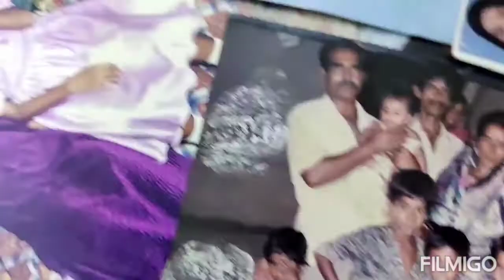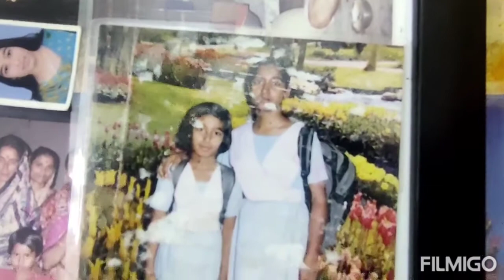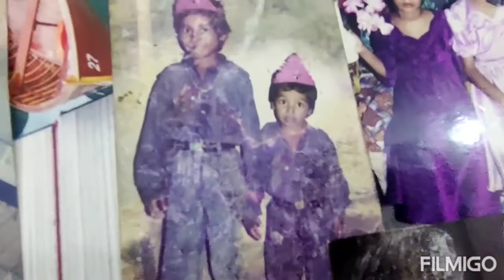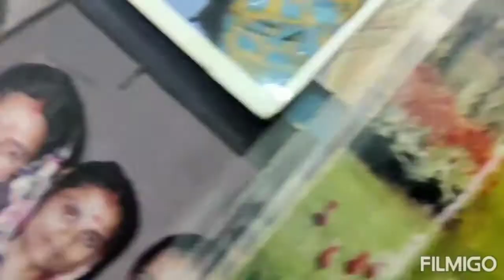খেলিছ এ বিশ্ব লয়ে বিরাটও শিশু আনমনে|Khelicho a biswa loya| Nazrul songith|Jagadish Biswas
নজরুল গীতি, কণ্ঠ জগদীশ বিশ্বাস
২৮/১২/২১ মঙ্গলবার, রাত্রি ৯.৩০
ইনস্ট্রুমেন্ট- খালি গলা
রেকর্ডার-শুধু মাত্র Howei GR5 2017 মোবাইল ফোন, without Headphone

Khelicho a Biswa Loya album version
Nazrul Songith
Anup Jalota
Video Use this song's Melody
Main Vocal: Anup Jalota,
Sang By Jagadish Biswas Anup Jalota sings one of the Nazrul Sangeet - Khelicho e bisso loye nirob sisu anmone..
Music
SONG
Khelichha E Viswa Loye (Album Version)
ARTIST
Anup Jalota
LICENSES
UMG (on behalf of Music India (MIL)); UMPI, UMPG Publishing, and 3 Music Rights Societies UMPG Publishing, UMPI Copyright Disclaimer under Section 107 of the copyright act 1976, allowance is made for fair use for purposes such as criticism, comment, news reporting, scholarship, and research.